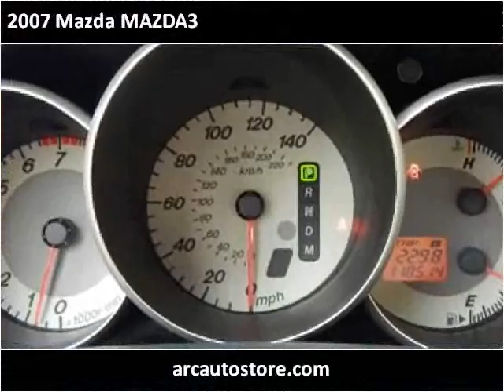2007 Mazda MAZDA3 Used Cars North Kansas City MO